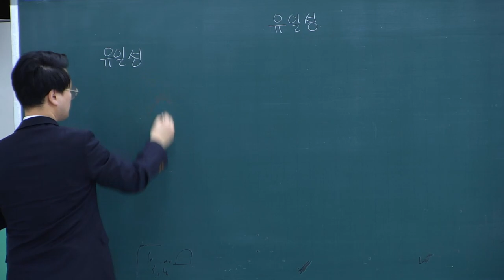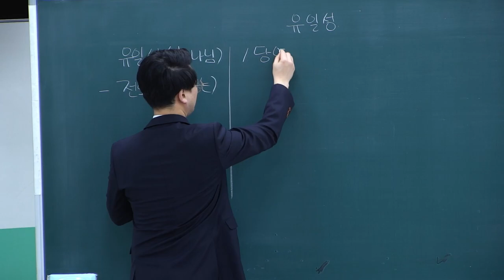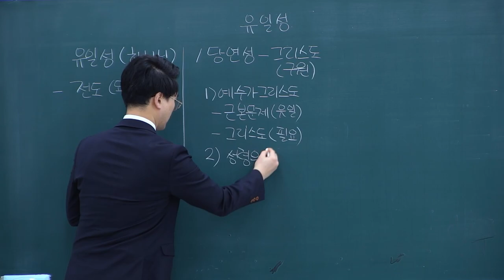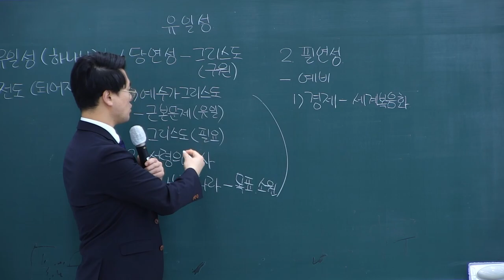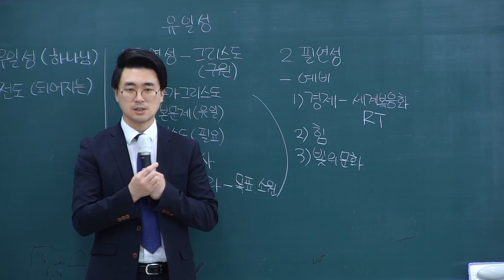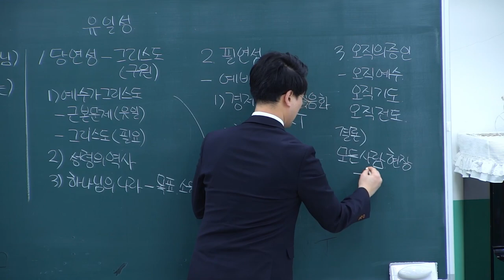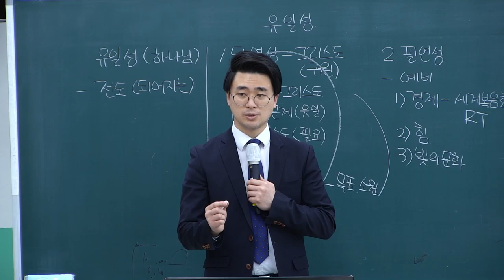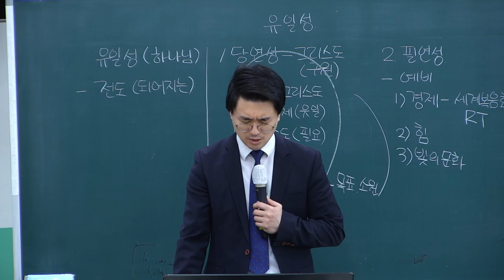전도제자의 30가지 응답 미션 8과(10가지 근본 미션-유일성)